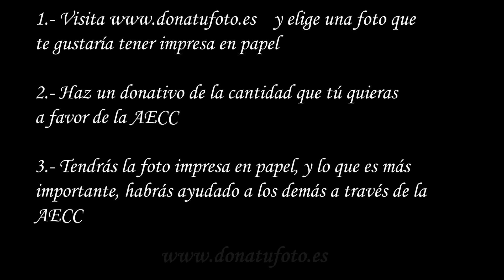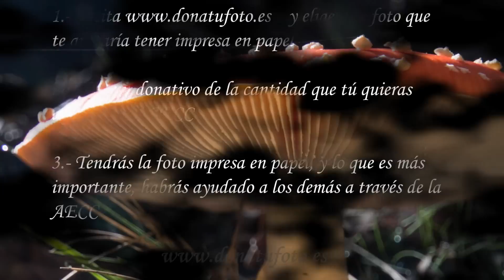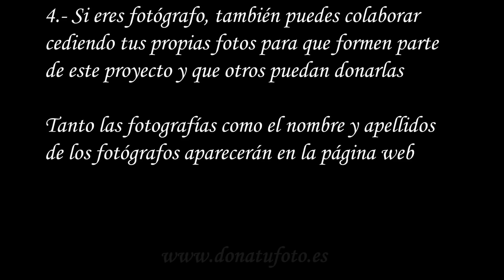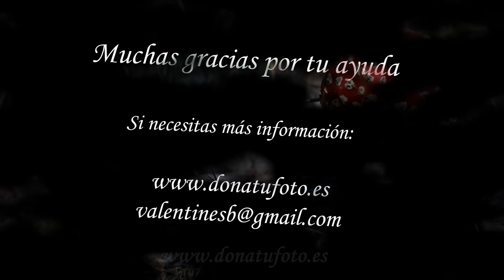Fotografiando setas en Sanabria - DonaTuFoto